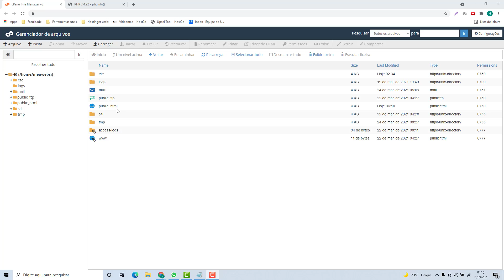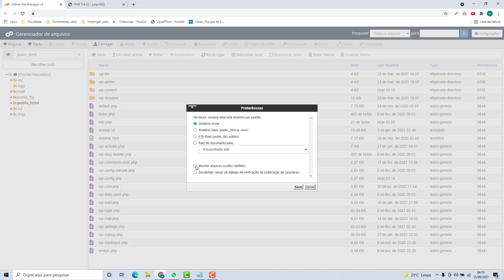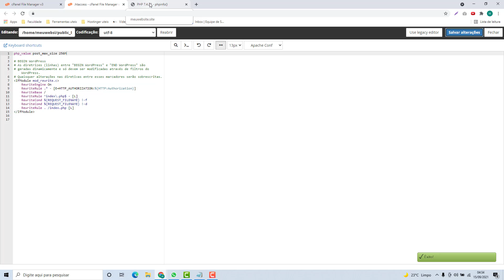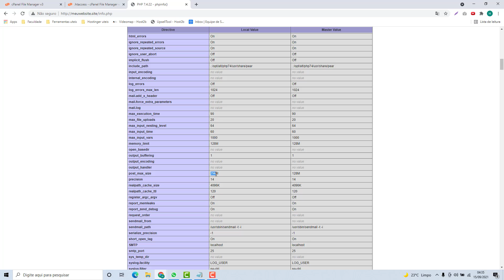Como Aumentar o Post Max Size na Godaddy (Rápido e Fácil) 2021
Aprenda Como aumentar o Post Max Size na Godaddy facilmente e em poucos minutos